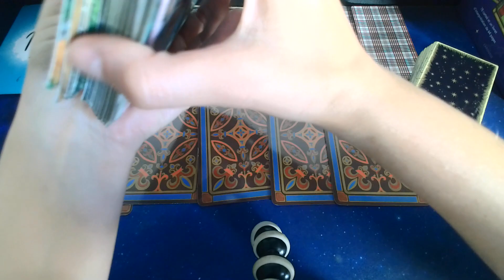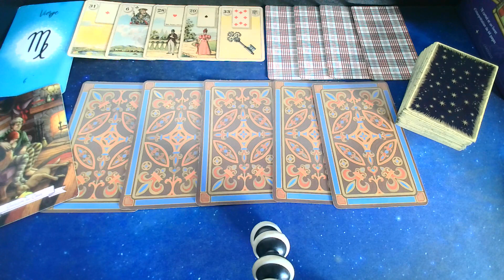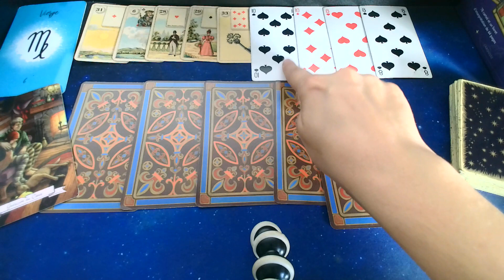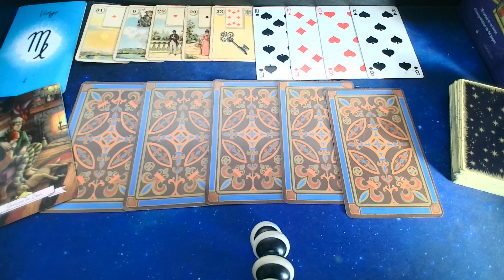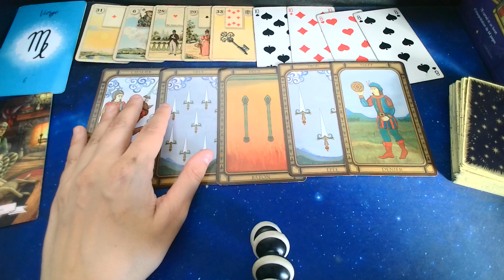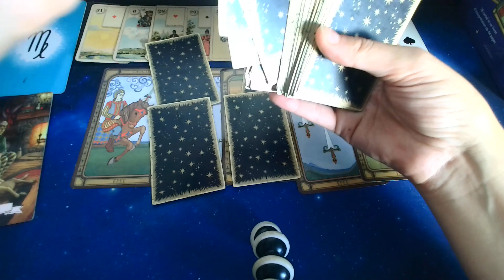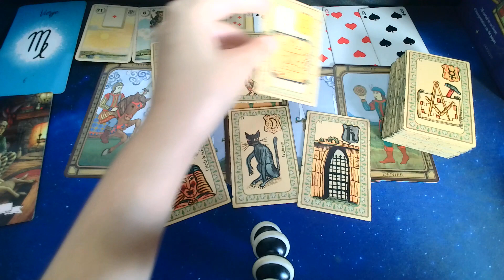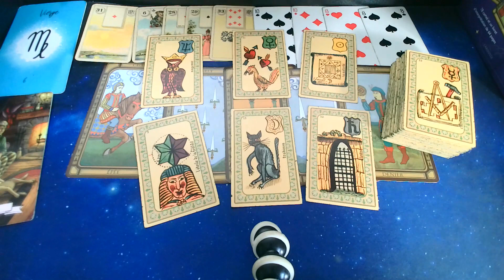Vierge du 09 au 15 Octobre- Résistant- Mariage Heureux-Une concurrente professionnel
Parent Vierge: Réflexion sur l'utilisation des écrans à la maison.